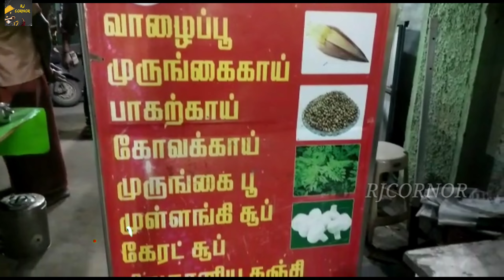உடல் எடை குறைய அல்லது அதிகரிக்க/ஆரோக்கியமான சூப் வகைகள்/Rk soup Shop/Rjcornor vlog/in Tamil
This soup shop offers 616 types of soups.Everything is healthy soups for the body.

                                Rjcornor